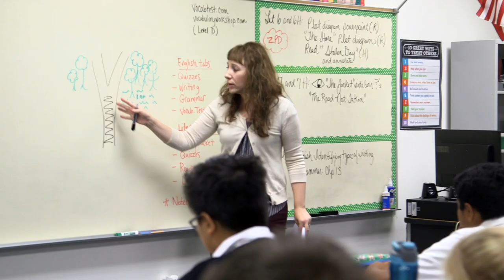Individualized Guidance (Fairmont Private Schools)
Fairmont Private Schools has a rich history rooted in tradition and academic excellence. With over 65 years of educational experience, Fairmont prides itself on providing students an individualized education with an advanced curriculum allowing them to accelerate in language arts and math. Our rigorous academics are enhanced with innovative technology tools in our integrated classrooms. In addition to our core curriculum, we also offer students opportunities to develop an appreciation for the fine arts and foreign language. An emphasis on character training, community service, and cultural awareness prepares our students to compete and succeed in today’s world. Understanding that students thrive when challenged, Fairmont cultivates higher level thinking, creativity, collaborative learning, problem-solving skills, and social responsibility. Our educational environment nurtures a sense of self, fosters confidence, and creates tomorrow’s global leaders.